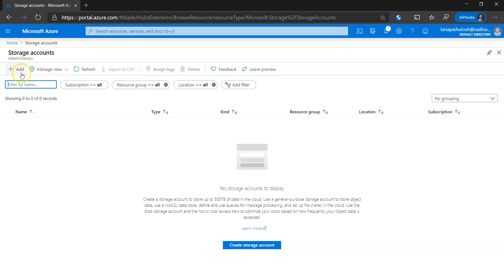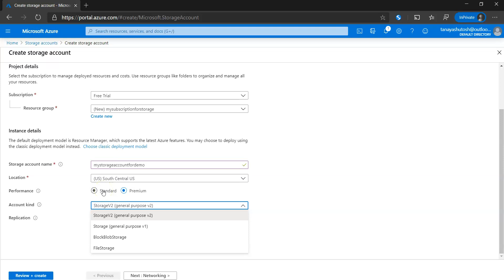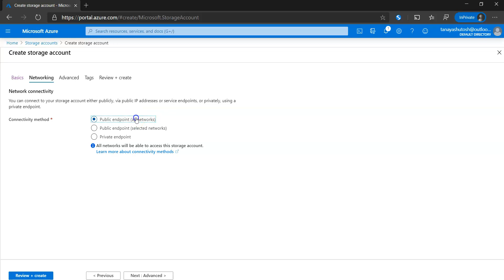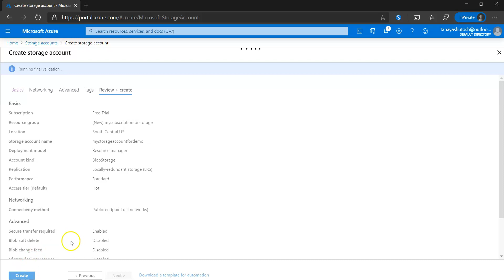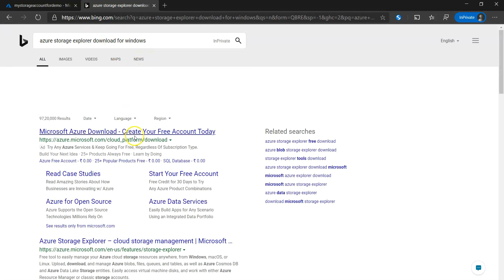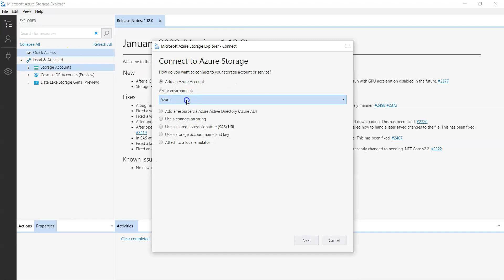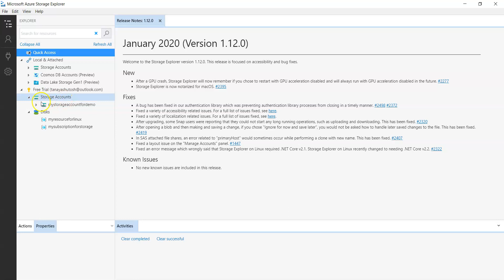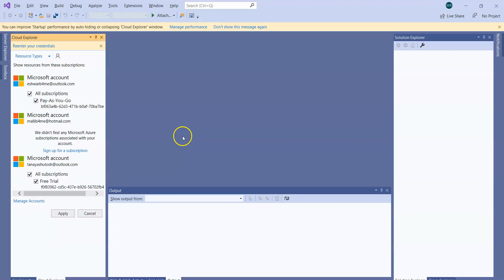Azure Storage and Data Operations - Part 2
Azure Storage Data Operations - Part 2

This video covers creating Blob storage, File storage.

My aim is to simplify the various technical architectures, technical terminology and cloud terms for beginners. Also to help the developers to transform to architects.

About me -  I am heading various technology groups, conduct interviews in a freelancing model for various organizations, and conduct freelance training.